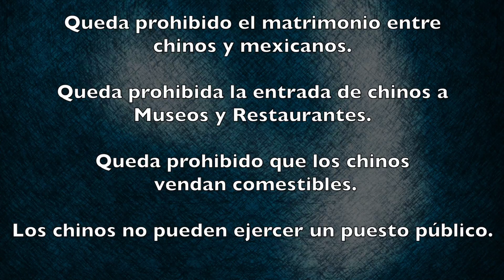La VERGONZOSA historia que MÉXICO quiere OLVIDAR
Al final del Porfiriato y hasta bien entrados los años 30's hubo en México una persecución de Chinos, que en su mayoría eran trabajadores incansables, muy bien hechos y amistosos con los mexicanos, entonces, qué pasó?